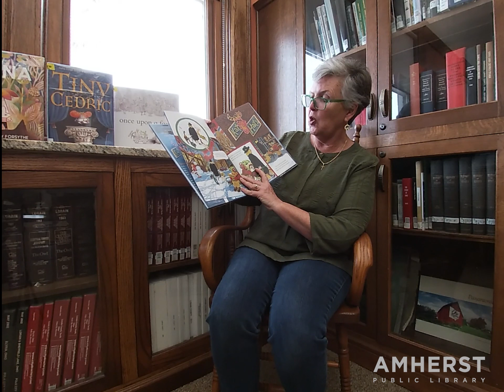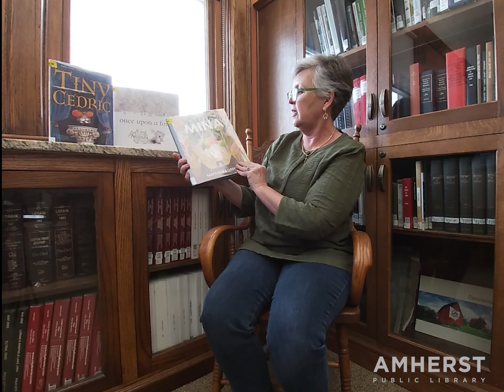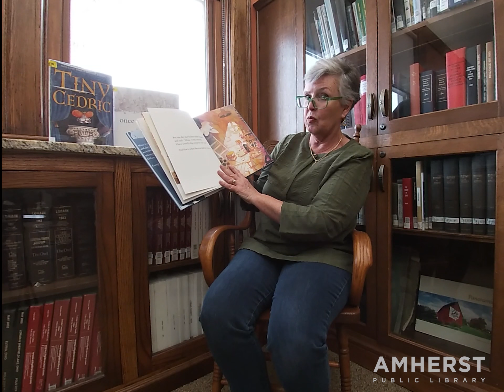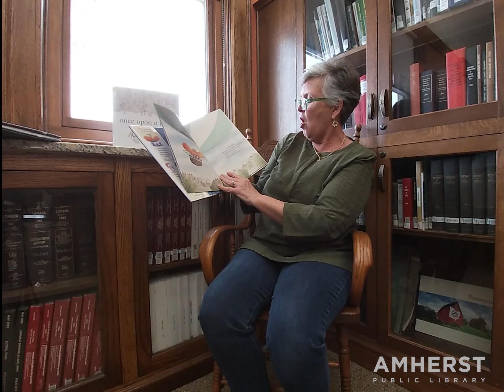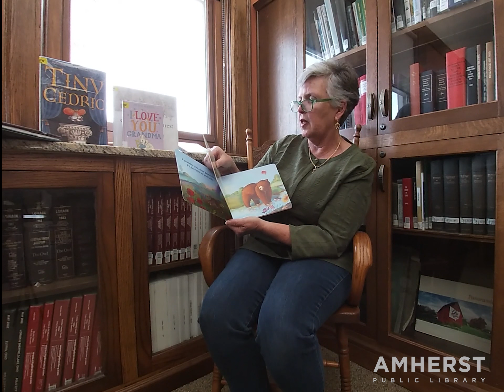Amherst Public Library: Youth Services Book Chat - April 2022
Join Mrs. Tomek for an exciting preview of new items from our Children's department! Everything featured in the video is available to borrow with Curbside Pickup while the building is closed for renovations!